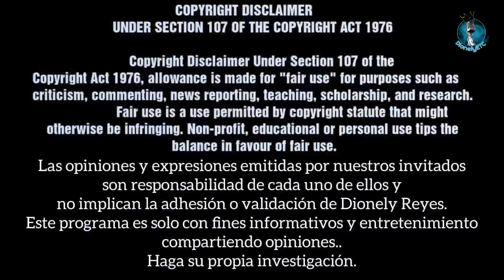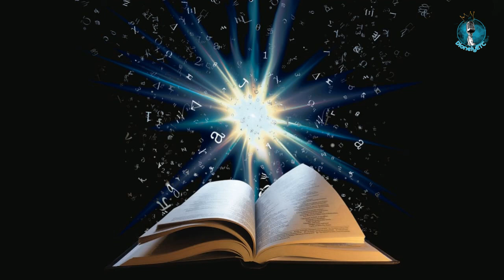Deuteronomio 21 | Expiación de un asesinato cuyo autor se desconoce | La Biblia | Dionely